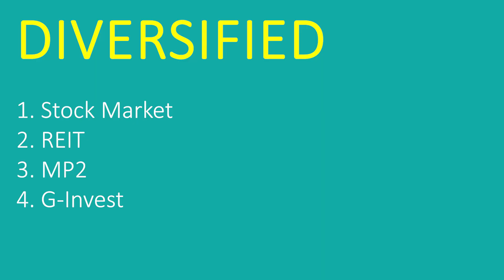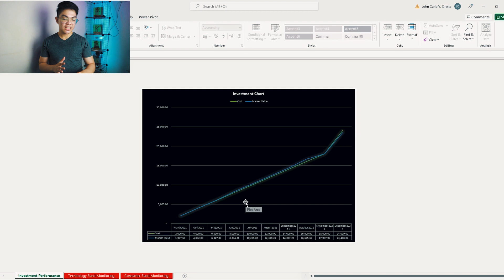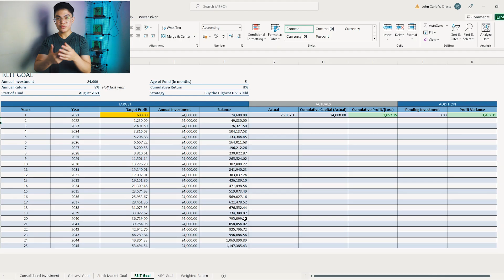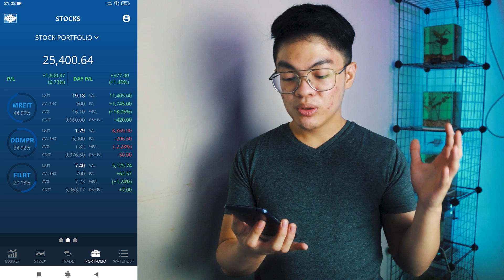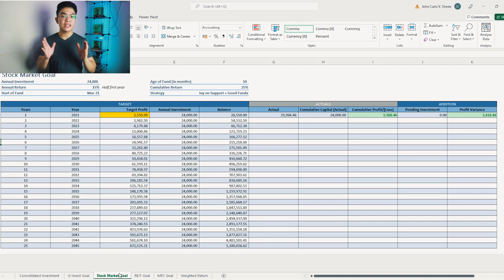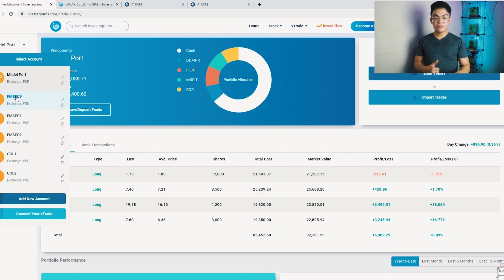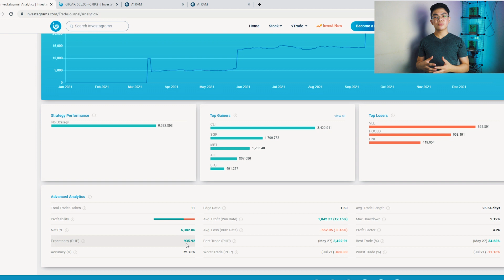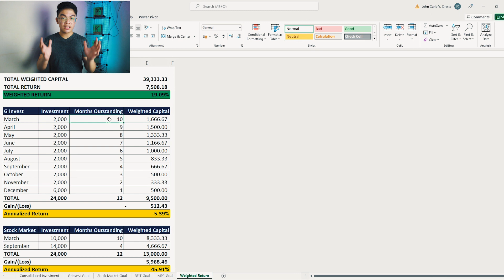100k Investment!? | 2021 Year-End Investment Wrap-Up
This video talks about the P96,000 investment diversified into different asset classes such as PH stock market, MP2, REIT, G-Invest.

Intro: (0:00)
Top 4: (1:57)
Top 3: (4:36)
Top 2: (5:26)
Top 1: (8:31)
Performance: (10:46)
Consolidated Results: (13:26)
Outro: (15:33)